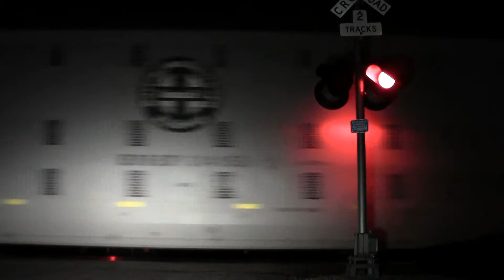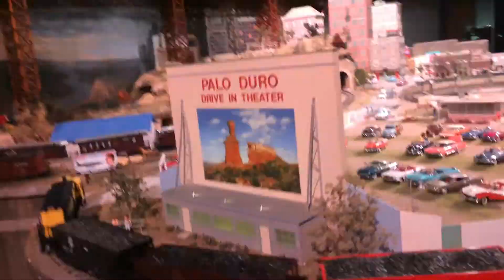Lubbock Trains #105 | Featuring BNSF Sand Train, Double Intermodal Trains, And A Manifest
More Trains From Lubbock!